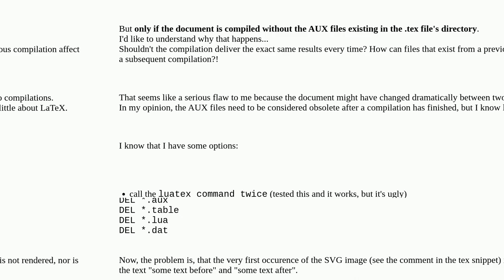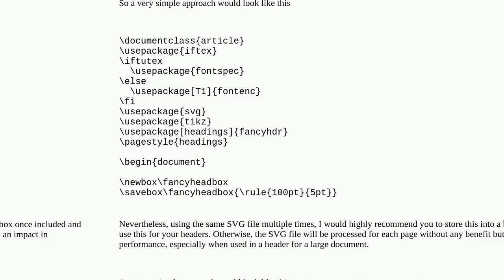Tex: SVG is not rendered if (obsolete?) AUX files are deleted beforehand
SVG is not rendered if (obsolete?) AUX files are deleted beforehand

A special thanks goes out to the community

  luatex compiling rendering pdftex svg